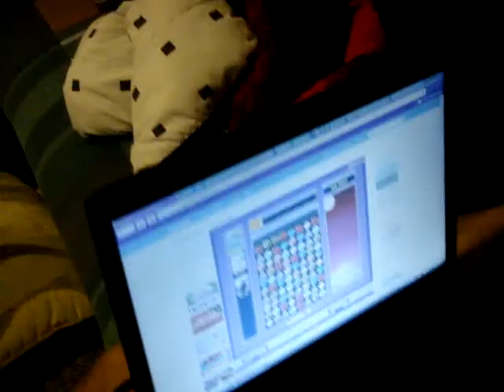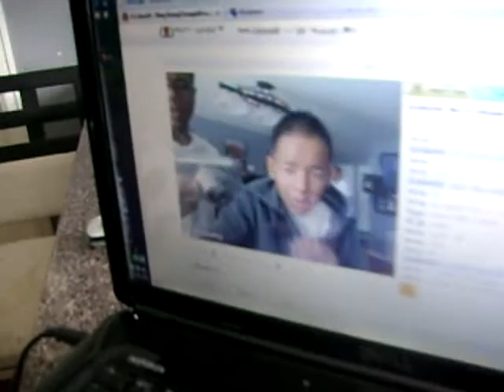Day in the Life SBC